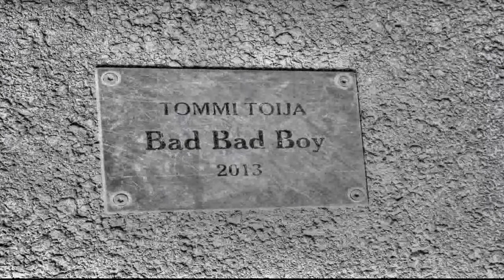BAD BAD MAN Helsinki Finland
Хельсинки плохой чеовек путешествуем с Ларуссия